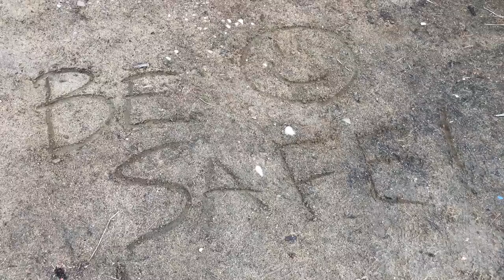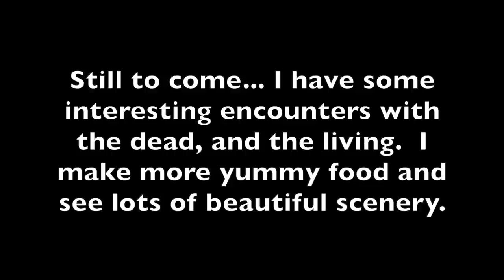Awesome Algonquin Solo Canoe Trip - Part 1 - Rain to McCraney - Yummy Food - Portaging - Paddling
Finally allowed to camp in Ontario, I head out for an Awesome Algonquin Solo Canoe Trip.  In Part 1, I head from Rain Lake to McCraney Lake and enjoy paddling and portaging alongside lots of beautiful scenery.  I check out a bunch of campsites, before settling on the perfect one, but then find out I'm not alone.  I also prepare a tasty dinner and make something I've never had on an adventure before.   I hope you enjoy my first backcountry trip of 2021.  The series is full of  stunning scenery,  encounters with the dead and the living, delicious food and lots of laughs and exciting moments.